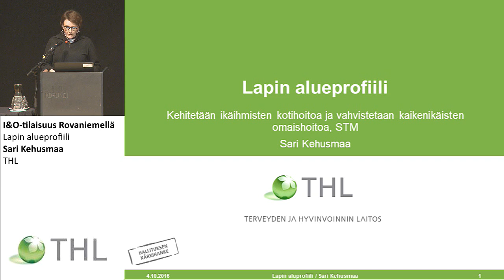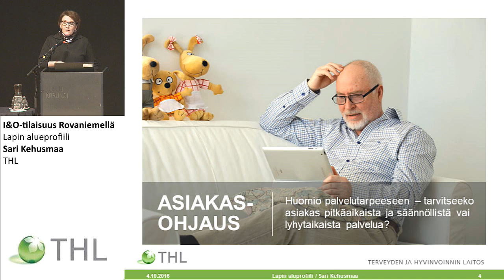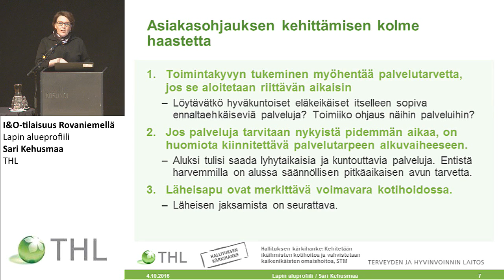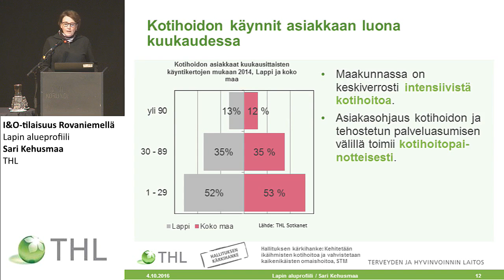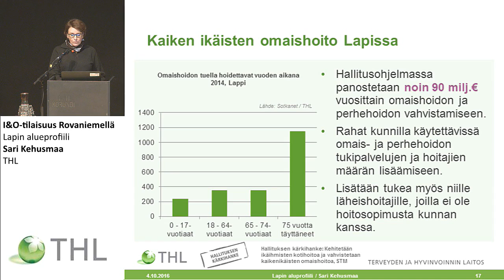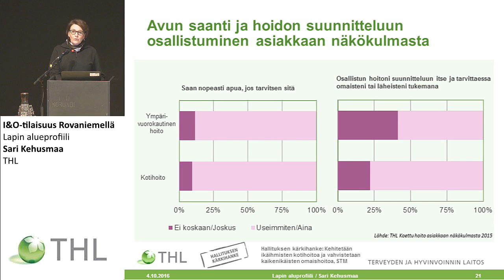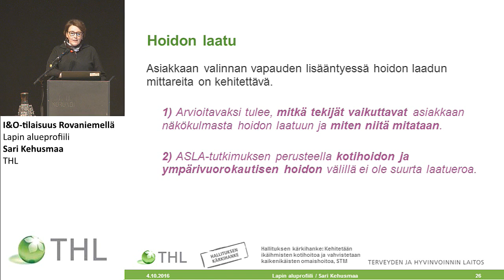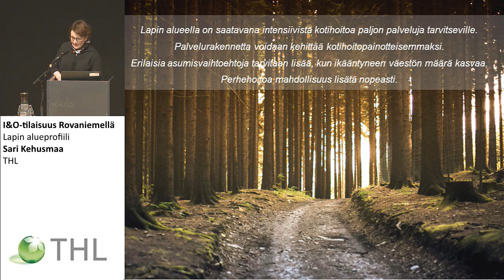Maakuntakatsaus / tutkimuspäällikkö Sari Kehusmaa, THL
I&O-tilaisuus Rovaniemellä